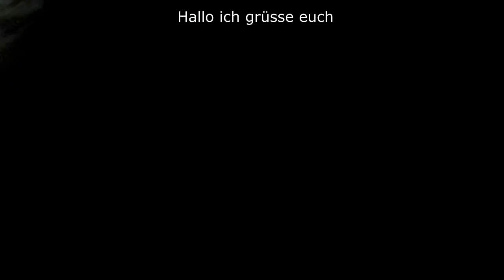da wa ich schon ein mal vor 2 monade super stollen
da wa ich schohnmal schaut ma vorbei super Stollen Meine neue Camera  MEDION Slim Full HD Camcorder Wenn es euch gefelt dann last ein daumen nach oben da und Abonirt mein kanal